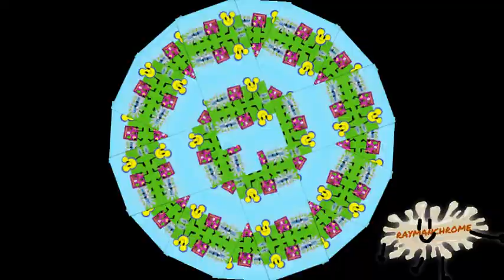but if so why does gang personalities treat gabrielmouse like crap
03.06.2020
"repoop" of round 9 because i felt like it
idk what to say about this video